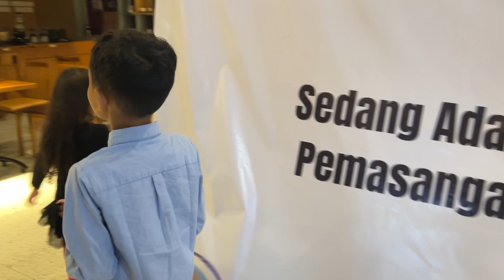A DAY IN MY LIFE HARI ULANG TAHUN ZAIN KE 8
hari ulang tahun zain ke 8
dia gg minta di beliin cake
cuma minta nongkrong di donat jco
trus minta kado headphone
tapi karna yang di cari gg ad yg ad bluetooth jadi nya beli online
smoga bg zain happy terus ya ❤️